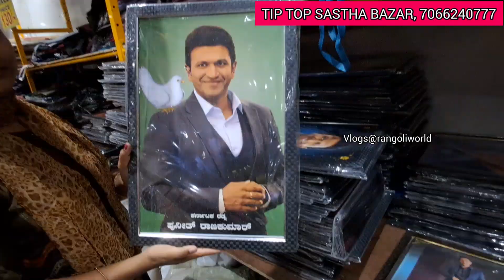pick any item ₹130 only, super big Bazar in t dasarahalli, complete sastha mart, wholesale bazar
Tip top sasta mart
T dasarahalli
Near  metro station
Bengaluru - 560073